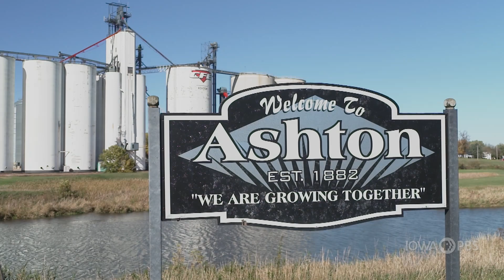Iowa's Wild Weather: Drought Preview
Examine the struggles Iowans have faced as drought conditions dry up rural life and the opportunities that go along with it. Iowa's Wild Weather: Drought premieres Nov. 24.